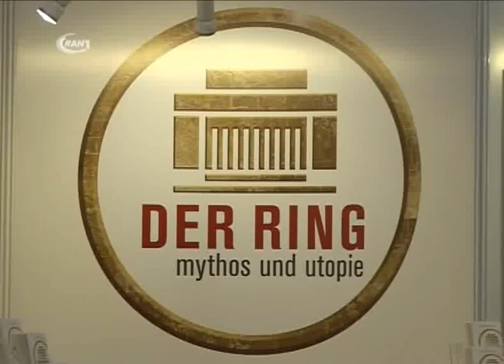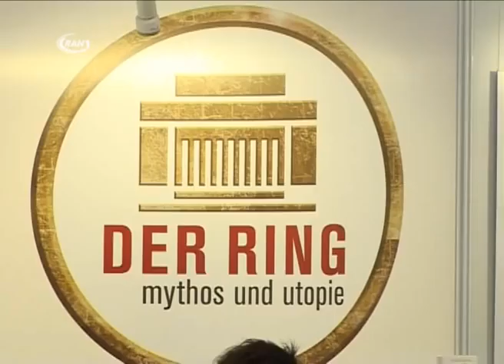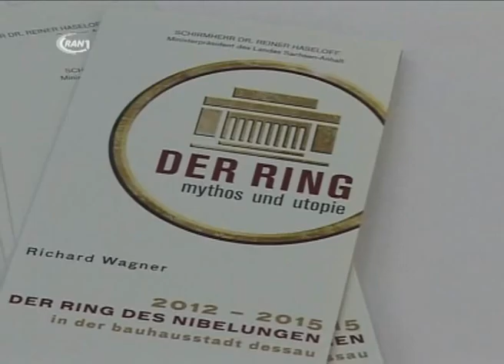Der Ring des Nibelungen - RAN1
Am 12. Mai ist es endlich soweit, „der Ring der Nibelungen- Mythos und Utopie" feiert mit seinem ersten Teil „Götterdämmerung" Premiere im Anhaltischen Theater Dessau. Grund genug noch einmal genauer nachzufragen, was die Zuschauer erwartet.